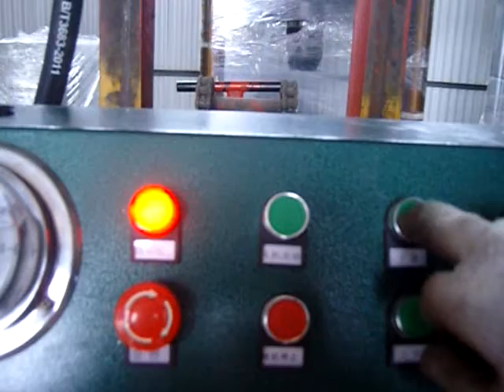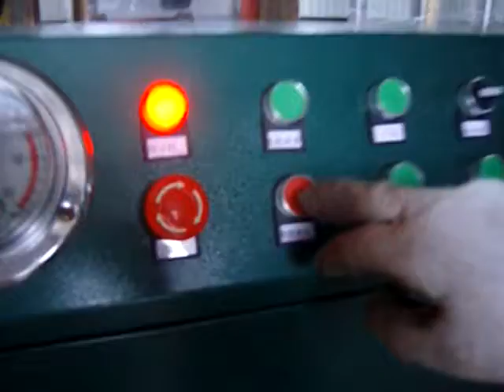100Ton H frame hydraulic press